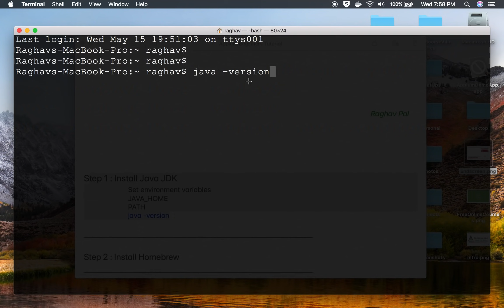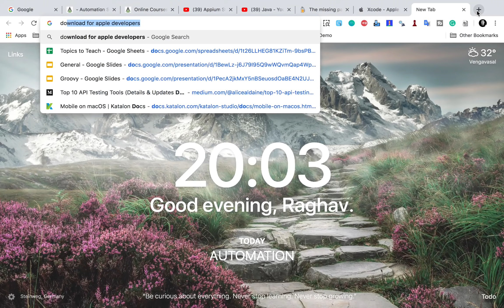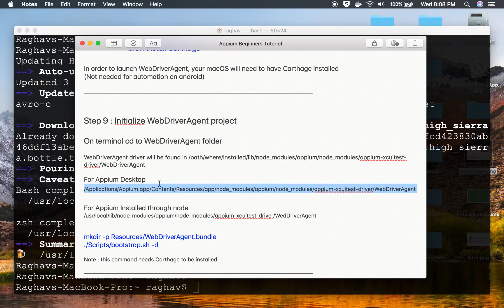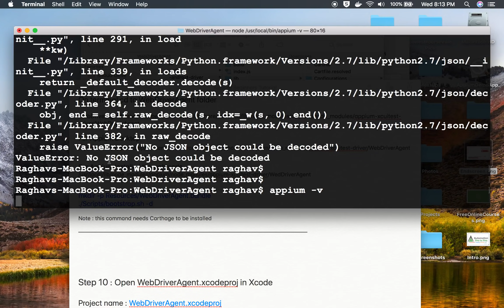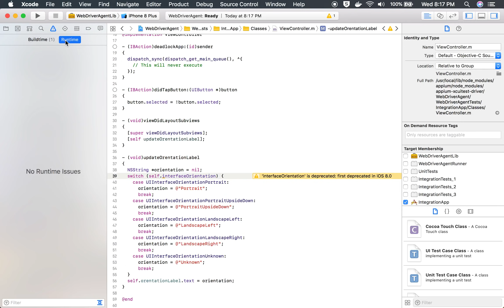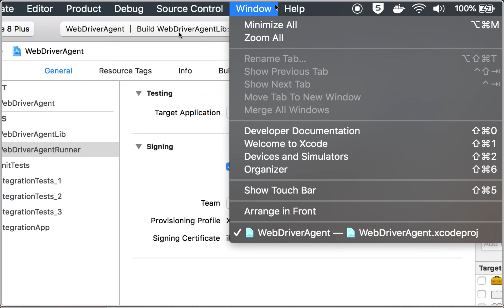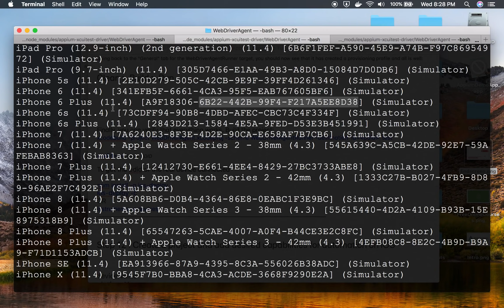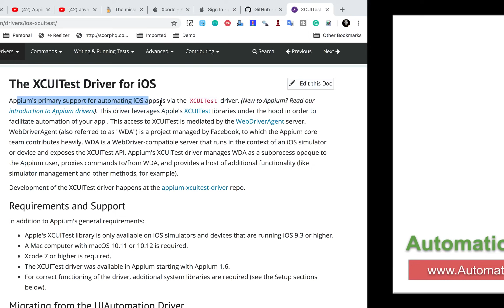Appium Beginner Tutorial 15 | How to setup iOS Automation on Mac OS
Check the steps below
1. Java
2. Appium
3. Xcode
4. Xcode command line tools
5. WebDriverAgent
6. Real Devices OR Simulators
7. IDE (eclipse)

Step 0: Intro 0:00
Step 1: Install Java JDK 0:30
Step 2: Install HomeBrew 1:44
Step 3: Install node js and npm 2:28
Step 4: Install Appium 3:28
Step 5: Install Xcode 3:44
Step 6: Install Xcode command line tools 6:33
Step 7: Create Apple ID 7:06
Step 8: Install Carthage 8:16
Step 9: Initialize WebDriverAgent Project 9:44
For Appium 1.15.0+
Step 10: Open WebDriverAgent.xcodeproj in Xcode 18:54
Step 11: Build and run project 22:33
Step 12: Create a project and add desired capabilities for automation on iOS 33:22

If Required To allow Appium permission in MacOS settings ›security & privacy ›general

deviceName
platformName
platformVersion
app

Open Eclipse
Create a new maven project or use any existing maven project
Add maven dependencies
 appium
 selenium

  DesiredCapabilities cap = new DesiredCapabilities();

  cap.setCapability("platformName", "iOS");
  cap.setCapability("platformVersion", "11.4");
  cap.setCapability("deviceName", "iPhone 8");
  cap.setCapability(CapabilityType.BROWSER_NAME, "safari");
  cap.setCapability("app", “location of .app or .ipa file“);

  IOSDriver driver = new IOSDriver(url, cap);

External tools/utilities may be required

Install authorize-ios
npm install -g authorize-ios

Install libimobiledevice
brew install libimobiledevice

Install ideviceinstaller / ios-deploy

To deploy our apps to our devices. We can install and debug apps from the command line without using Xcode
sudo xcode-select -r
brew install ideviceinstaller

ideviceinstaller doesn't work with iOS 10 yet. So we need to install ios-deploy
npm install -g ios-deploy

Install  ios_webkit_debug_proxy
brew install ios-webkit-debug-proxy